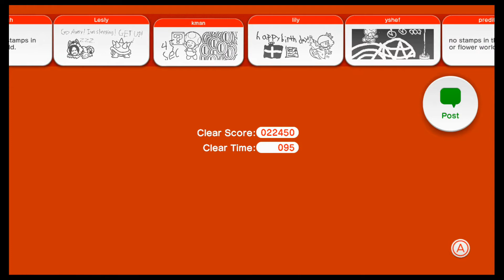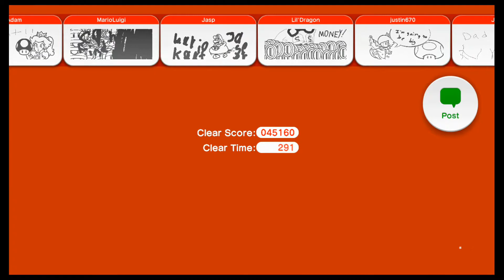Super Mario 3D World Part 51 - World Mushroom - Green Stars, Stamps, & Gold Flagpole Completion WiiU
This is Part 51 of the NEWLY Released "Super Mario 3D World" for the Wii U...
It Features going back to Previous Done Levels in World Mushroom Collecting
Green Stars, Stamps, and Gold Flagpoles that we didn't get on the First Playthrough...